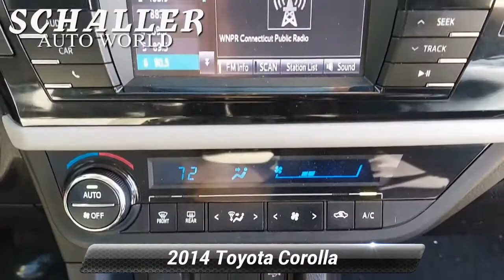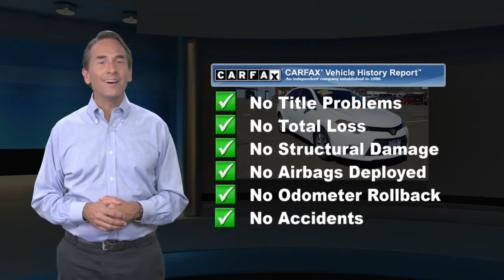Used 2014 Toyota Corolla LE Premium, New Britain, CT MP20808A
Schaller Honda

SERVICE RECORDS AVAILABLE, ONE OWNER, MP3, STEERING WHEEL AUDIO CONTROLS.Super White 2014 Toyota Corolla LE Premium 1.8L I4 DOHC Dual VVT-i CVT FWDPriced below KBB Fair Purchase Price! 29/38 City/Highway MPGAwards:* 2014 KBB.com 10 Tech-Savviest Cars Under $20,000 * 2014 KBB.com 5-Year Cost to Own Awards * 2014 KBB.com Best Resale Value AwardsSchaller Auto Group has TWO Used Car Locations: Right off Route 9 in New Britain and Route 9 and the Berlin Turnpike in Berlin. All of our Pre-Owned Vehicles go through our Comprehensive 125 Point Quality Inspection. Every Schaller pre-owned vehicle comes with warranty coverage! With all budgets in mind we now offer Schaller Value Cars starting at $2,995 and include a 30 day satisfaction guarantee and all come with a FREE Carfax Vehicle History Report. The Schaller Auto Group is Family Owned and Operated for Over 65 Years, and is known for Selling Top Quality Used Vehicles and Standing behind them After the Sale!

[RLVID:1780:40b494408bc48420:fd035d1cb56604fa:1]